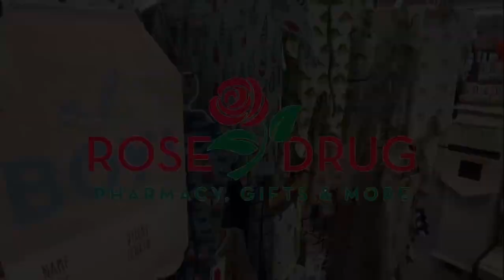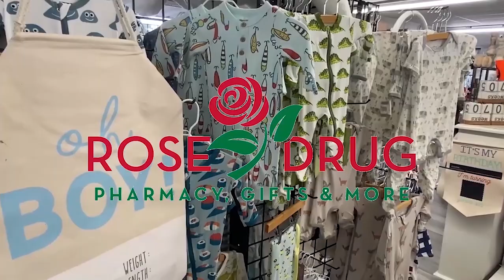Primetime Preps: Episode 1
Brad Caldwell and Bill Harshaw bring you the ONLY Arkansas high school sports podcast!